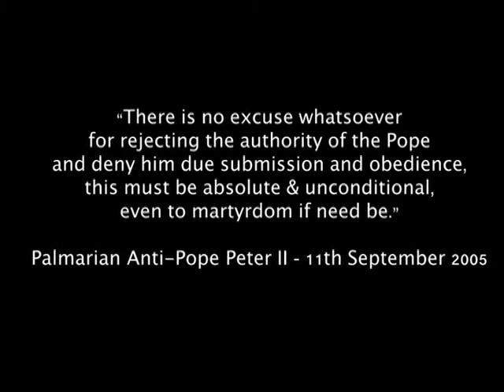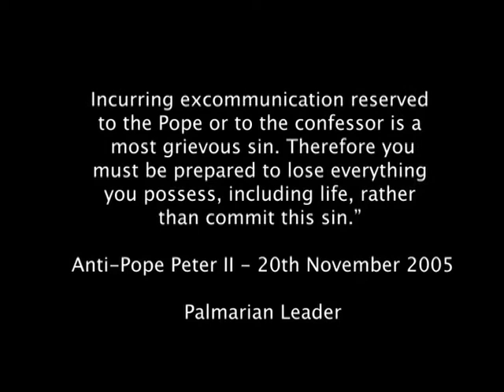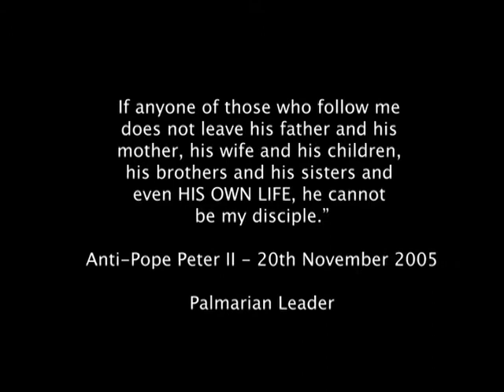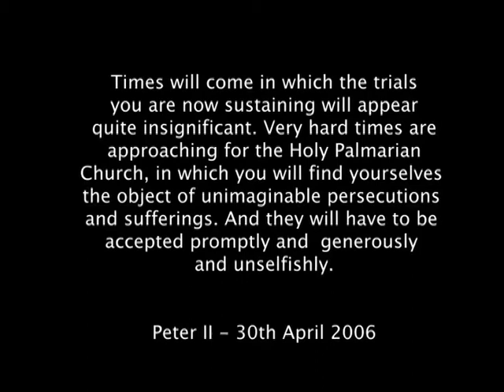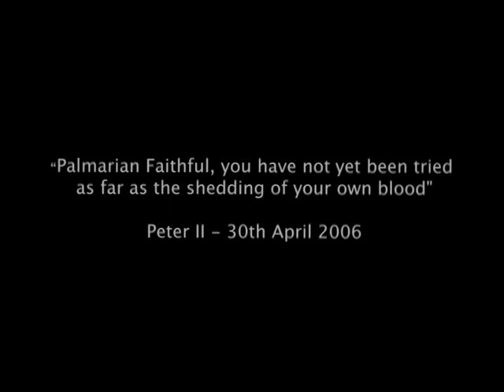Palmarian Church : Jim Jones & Peter II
Dedicated to the 909 people who lost their lives following the false prophet Jim Jones, on the 18th November 1978 in Guyana.

Can Palmar end up the same. Research the similarities & make up your own mind. Peter II continues to preach death in the name of the Church, ask yourself why?

Moby : Everything is Wrong

Moby: God Moving Over the Face of the Waters.

Jonestown, 30 years ago on Sunday the 18th November 2008.